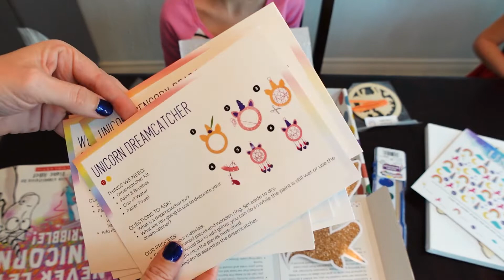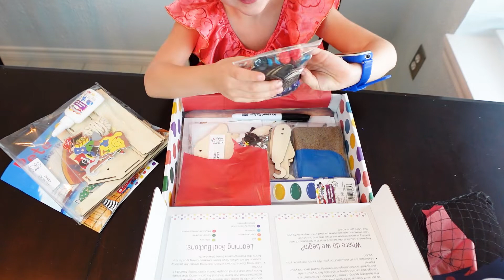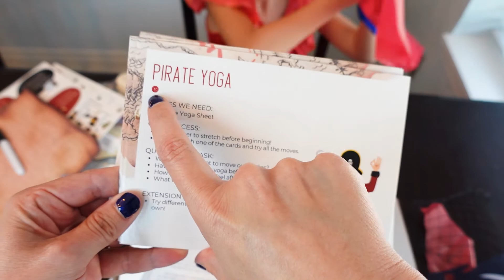TIPS TO WORK FROM HOME AS A HOMESCHOOL PARENT | Homeschool Mom Motivation | Working Mom Routines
Tips To Work From Home As A Homeschool Parent
This video is definitely a longer one, I promise there are gems of wisdom if you stay all the way through. I feel like I could talk on this topic all day long. I have been the burnt-out mess that chose to quit and I have been the lady who has it all together. 99.9% of days, I am somewhere in the middle. I have learned man things along the way with business, ownership, motherhood, and homeschooling. I honestly wouldn't have it any other way. Remember that today is the last day to order Knowledge Crates for a Christmas delivery! Please share with us, what hats do you wear and how do you work to maintain balance?

Use This:
MAKINGEVERYDAYMAGIC15

🎇More Magic